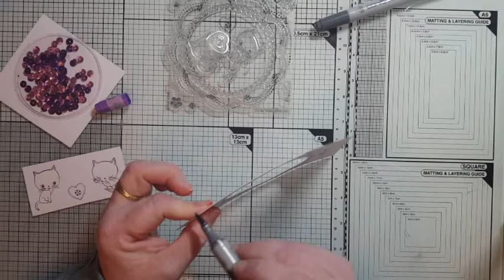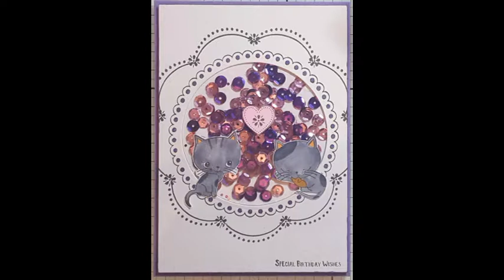Fuse Tool Shaker Card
First time using the fuse tool to make an shaker card come out pretty ok

STAMP SET - CAT  FRAME MOUSE
CRAFTERS COMPANION - GEMINI JUNIOR MACHINE
CREATIVE EXPRESSIONS - HEATHER/ WHITE CARD
COPIC CIAO MARKERS
WE R MEMORY KEEPERS - FUSE TOOL
PINK/PURPLE SEQUINS - LOVE TO CRAFT - PAPILLON
MARTHA STEWART - SCORING BOARD
PERFECT STAMP TOOL
LAWN FAWN INK PAD- JET BLACK
TONIC - A3 GLASS CUTTING MAT
TONIC - GUILLOTINE LITTLE 8"